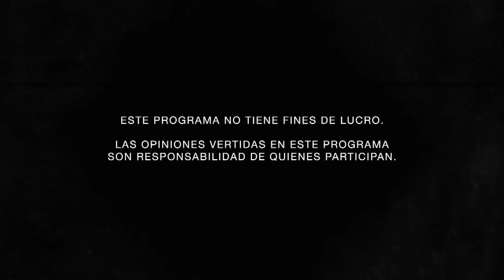YaLoDijoLaCorte | Despido injustificado de mujeres embarazadas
Conducido por Miguel Carbonell
TEMA: Despido injustificado de mujeres embarazadas.

PARTICIPAN:

– Juvenal Carbajal Díaz, Coordinador de ponencia. SCJN
– Illiana Camarillo González, Secretaria de estudio y cuenta adjunta. SCJN